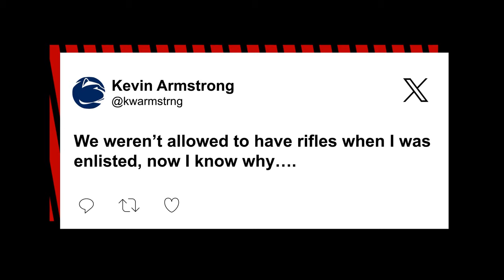US Navy warship commander mocked for holding rifle with scope mounted backward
A commanding officer of the USS John S. McCain, an Arleigh Burke-class guided missile destroyer, was mocked online after he was photographed holding an assault weapon with its scope mounted backward as he took aim at a target known as a “killer tomato.”

Cmdr. Cameron Yaste “observes the live-fire exercise event. The ship is in U.S. 7th Fleet conducting routine operations,” read a caption posted by Defense Visual Information Distribution Service alongside an image of him holding up the weapon with the Trijicon VCOG scope installed backward while pointed at a large target balloon.

It noted that the “7th Fleet is the U.S. Navy’s largest forward-deployed numbered fleet, and routinely interacts and operates with Allies and partners in preserving a free and open Indo-Pacific Region.”

Several people also pointed out that Yaste’s shooting stance and technique were not exactly on the level of, say, a US Marine.

One user fired off the first salvo on X, where he wrote: “US Navy just killing it on Instagram,” alongside laughing and cringing emojis.

“Man. The scope is annoying, but that grip placement is downright WILD,” another responded.